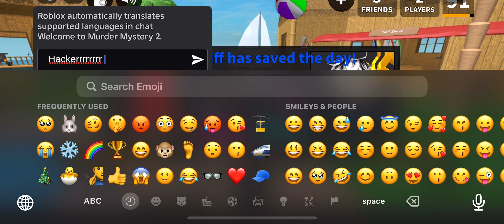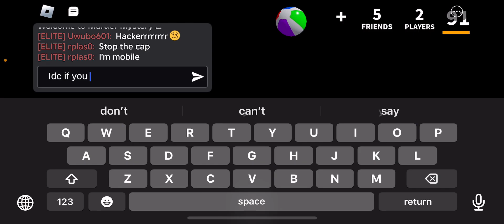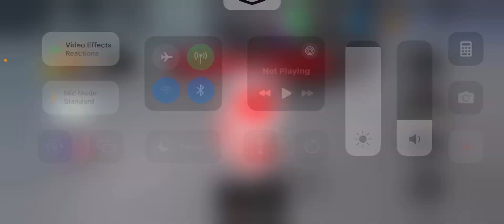1v1ing @Jaxonater5000 sub to him